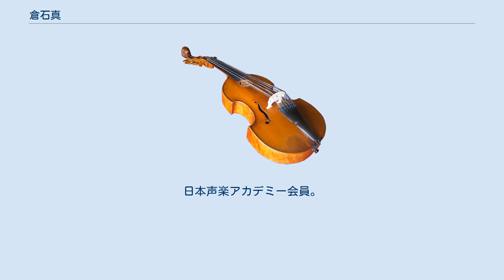倉石真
倉石 真（くらいし まこと、1969年1月22日 - ）は、日本のテノール歌手。
 長野県長野市生まれ、長野県小諸市で育つ。
小諸市立小諸東小学校、小諸市立小諸東中学校、長野県野沢北高等学校を経て、東京藝術大学音楽学部声楽科卒業、同大学院オペラ科修了。
 藝大定期オペラ『コシ･ファン･トゥッテ』のフェランド役でデビュー。
東京交響楽団、仙台フィルハーモニー管弦楽団の定期演奏会、東京フィルハーモニー交響楽団のオペラコンチェルタンテ･シリーズなどに出演。
 2000年ロータリー財団国際親善奨学生としてイタリアに留学。
ボローニャ国立音楽院にてパリデ･ヴェントゥーリに師事。
2001年にはモンテプルチアーノ国際芸術祭に出演。
2002年、帰国後は日生劇場『ジャンニ･スキッキ』のリヌッチョ、東京室内歌劇場『井筒の女』の在原業平、藤沢市民オペラ『メリー･ウィドウ』（カミーユ）、『カヴァレリア･ルスティカーナ』（トゥリドゥ）、横浜シティオペラ『愛の妙薬』（ネモリーノ）などの他、新国立劇場において『カルメン』『ラ･ボエーム』『黒船』『軍人たち』に続けて出演する。
 海外ではイギリス･バクストンで行われた国際ギルバート&サリヴァン･フェスティバルで『コックスとボックス』のボックス役に出演したほか、2012年3月にはパリ･日本文化会館における『夕鶴』に与ひょう役で出演、4月にはイタリア主要歌劇場の一つ、ジェノヴァのカルロ･フェリーチェ歌劇場における『トゥーランドット』に皇帝アルトゥム役として抜擢される。
 同年9月には東京音楽大学105周年オペラ『ラ･ボエーム』においてロドルフォ役を演じた他、2013年は『メリー･ウィドウ』『花咲かじいさん』『ファルスタッフ』『ディドとエネアス』『カヴァレリア･ルスティカーナ』などにも出演、又『詩人の恋』を歌う、と題してドイツ･リート リサイタルを開く他、2014年にはオペラ『夕鶴』の与ひょう役として全国縦断公演も予定されている。
さらには、『第九』『メサイア』『レクイエム』にとどまらず、『荘厳ミサ』『小荘厳ミサ』『嘆きの歌』『スターバト･マーテル』などのソリストとしても国内外のオーケストラと共演している。
啓声会会員。
日本声楽アカデミー会員。
東京音楽大学講師。